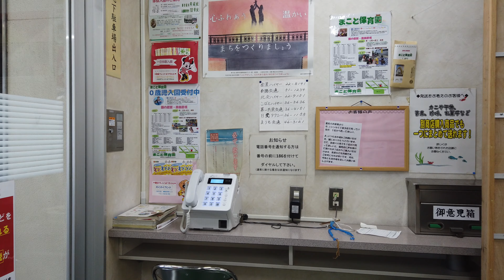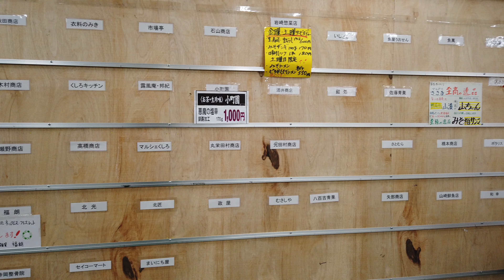【4K】和商市場を歩く。北海道釧路市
北海道釧路市、釧路駅を降りてすぐにある観光スポットとしても有名な歴史のある市場、釧路の台所、和商市場を歩きました。釧路の味覚を堪能できる和商市場は「函館の朝市」「札幌の二条市場」と共に北海道三大市場の一つ。約60店舗あり、港町ならではの新鮮な魚介・水産加工物・乾物・肉・野菜など、市民の台所として地元でも親しまれています。

今後も散歩動画をお届けするために、ぜひ高評価をお願いします👍動画でお気に入りの場面があれば、ぜひ「◯◯:◯◯」とタイムコードを合わせて、コメント欄に書いてください✍

「Japanese City Video Walker Toshi」チャンネルでは散歩動画を配信。毎週金曜日に公開。

散歩してほしい場所を募集しています。北海道、特に札幌市だと行きやすいです。コメント欄にリクエストしてください！